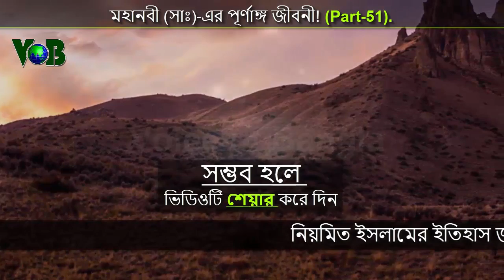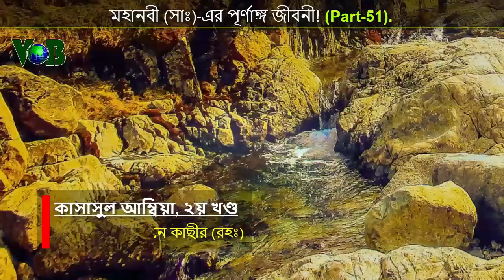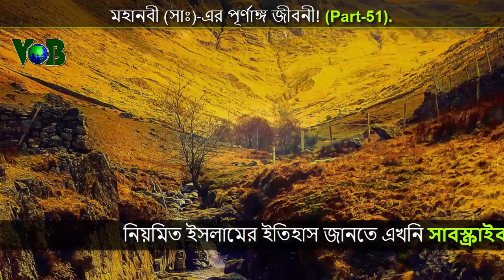কতটা ভয়ঙ্কর ছিল জাহেলী যুগের গণহত্যা!!